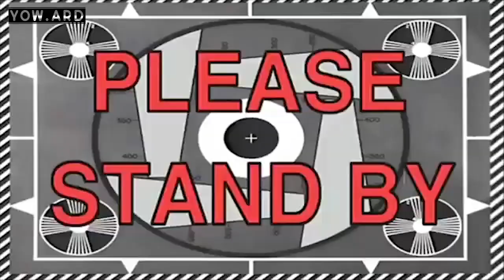APA YANG AKAN TERJADI KALAU SUGAR GLIDER RABIES?! || Q&A Sugar Glider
makasii buat temen-temen yang udah nonton!!